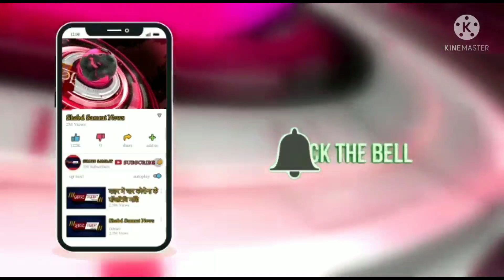अगर अभय योजना लागू नही हुई तो छावा संघटना आंदोलन करेगा , अभय योजना लागू नही होगी :-, प्रियंका राजपूत